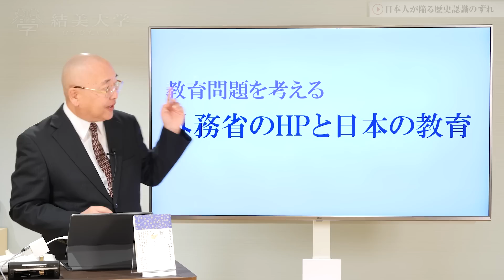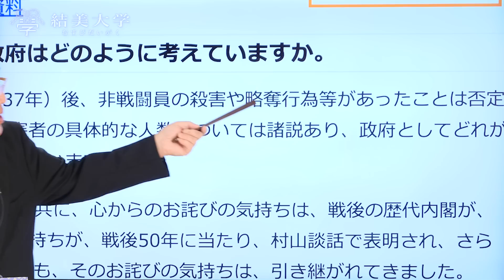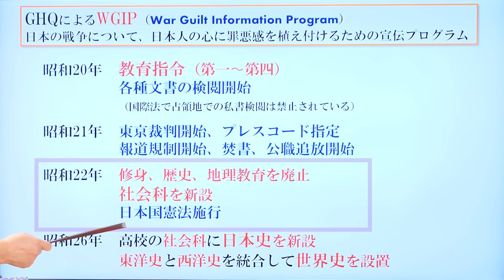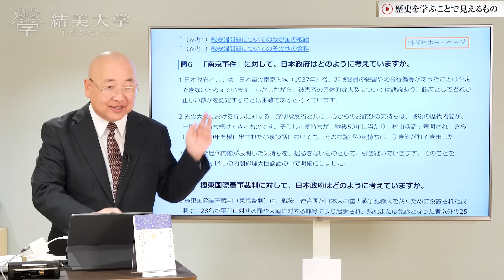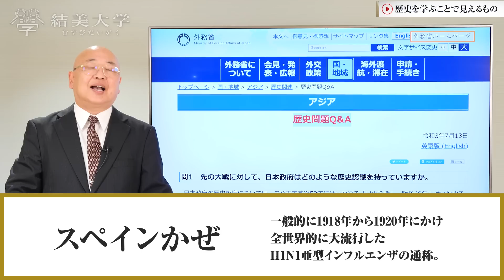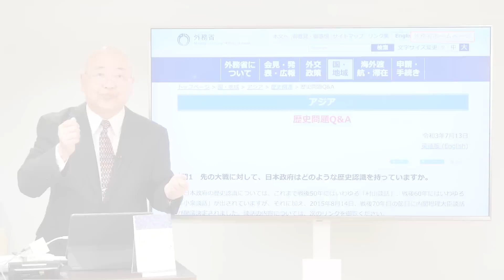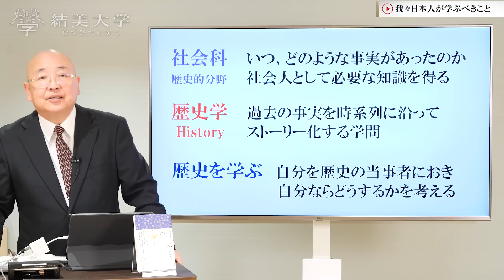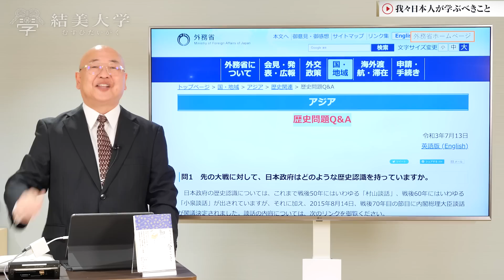GHQの影響を受け続ける日本の歴史教育｜小名木善行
【今回の裏むすび大学】

【目次】
0:00 オープニング
0:45 日本人が陥る歴史認識のずれ
3:15 歴史を学ぶことで見えるもの
11:18 我々日本人が学ぶべきこと